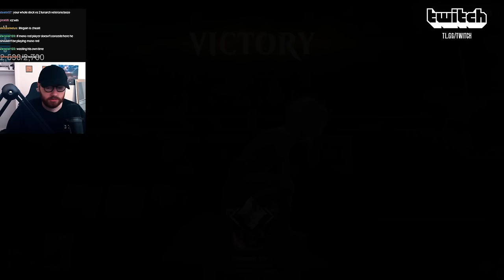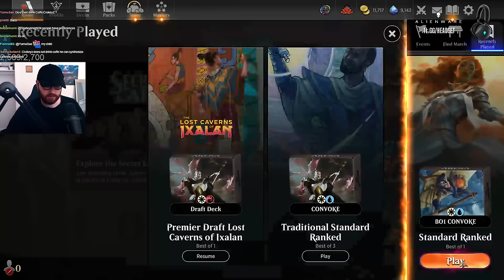BO1 Convoke UW | Ixalan Standard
UW Deck
MTG Standard UW
UW Convoke Ixalan
Team Liquid
The lost caverns of ixalan
Magic: The Gathering Arena
Eldraine MTGA
Mtg Arena
Ixalan MTG
Magic Arena
MTG Arena Ixalan

Decklist:

Deck
1 Plains
1 Island
4 Thalia, Guardian of Thraben
4 Adarkar Wastes
4 Seachrome Coast
4 Lunarch Veteran
4 Deserted Beach
1 Eiganjo, Seat of the Empire
1 Otawara, Soaring City
4 Ledger Shredder
4 Resolute Reinforcements
1 Skrelv, Defector Mite
3 Mirrex
4 Knight-Errant of Eos
3 Zephyr Singer
4 Sanguine Evangelist
3 Warden of the Inner Sky
2 Kitesail Larcenist
4 Spyglass Siren
4 Restless Anchorage

Sideboard
2 Disdainful Stroke
1 Spell Pierce
2 Destroy Evil
2 Invasion of Gobakhan
1 Disdainful Stroke
3 Wedding Announcement
2 Werefox Bodyguard
2 Kitesail Larcenist